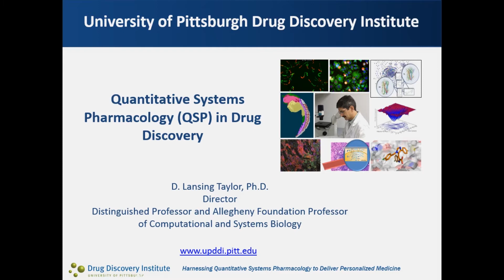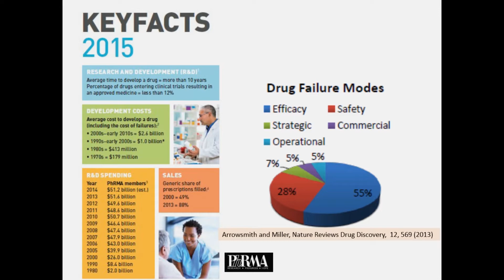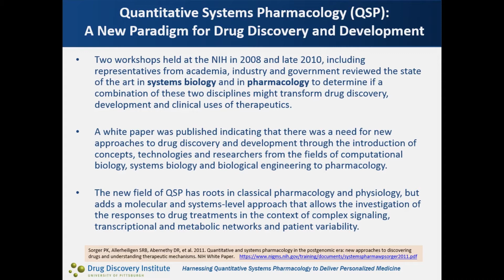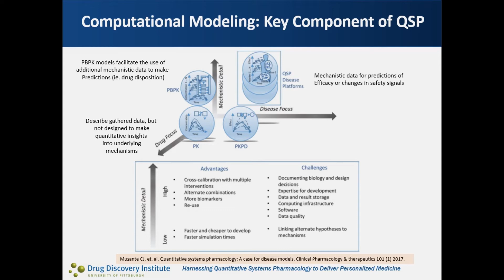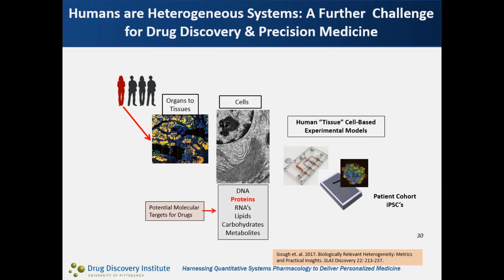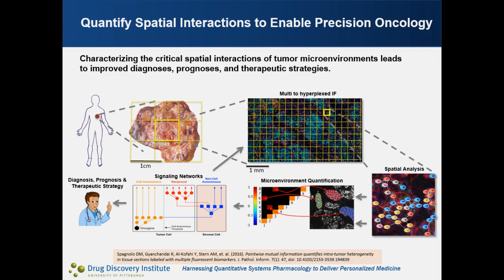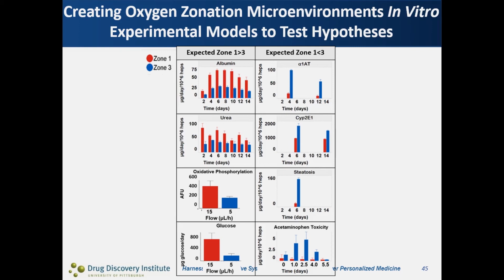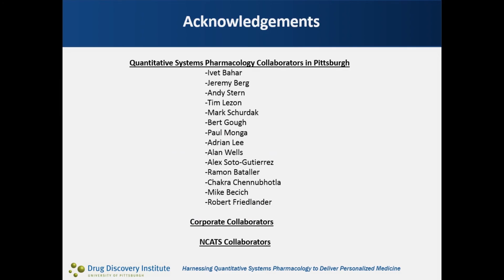Quantitative Systems Pharmacology with Dr. D. Lansing Taylor